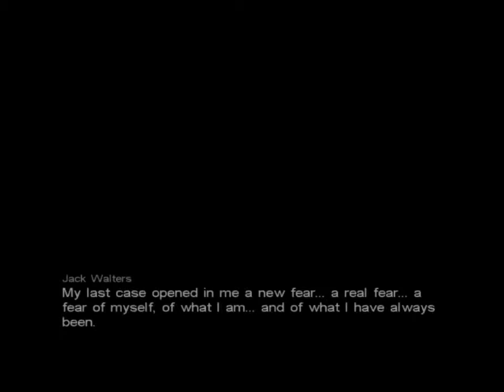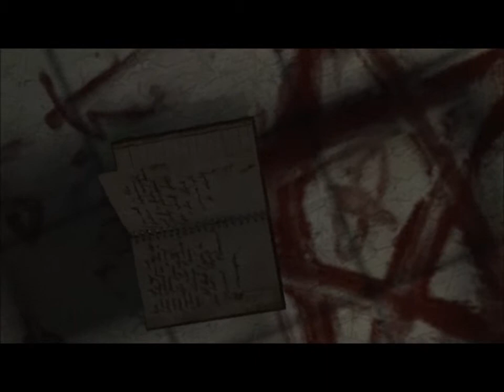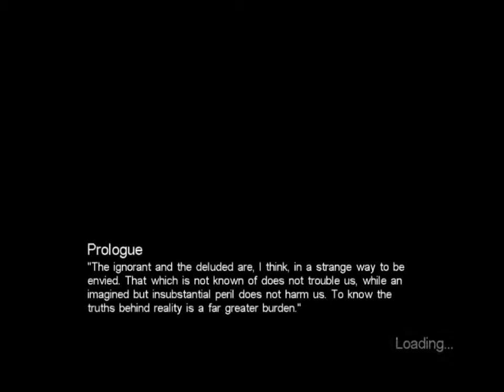Call Of Cthulhu pt. 1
I'm going to play this game because it's awesome, also because I can't just play minecraft forever, hope you like it